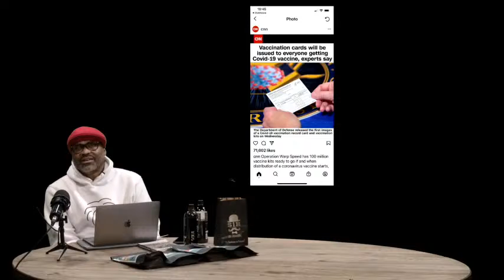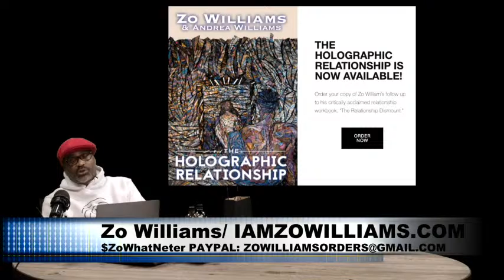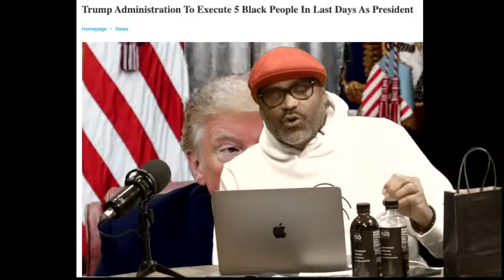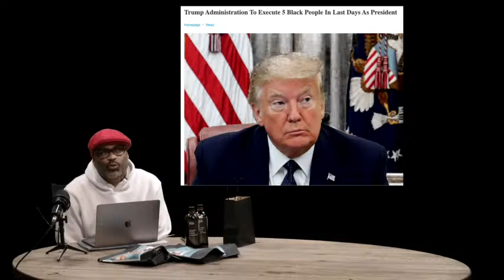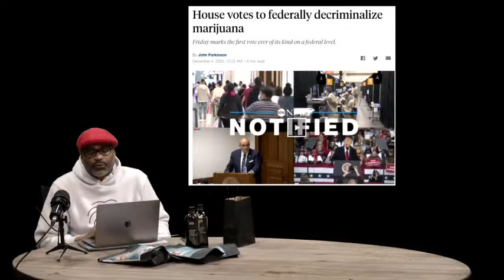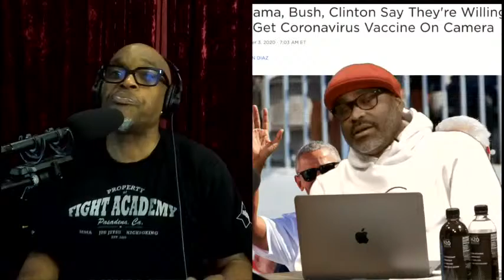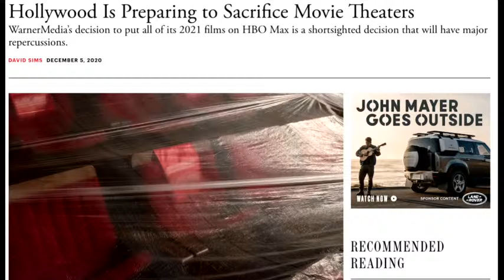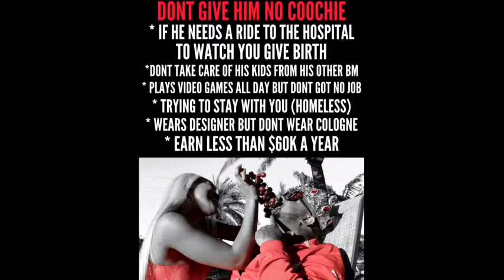ZOWHAT CURRENT EVENT SHOW W/GEOFF BROWN: KEVIN SAMUELS, TRUMP, VACCINE UPDATE & MORE!!!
VOR-RADIO
IAmZOWILLIAMS.COM

Broadcasting live from Inglewood @ ￼VibeFree.TV
ZoWhat Show

$ZoWhatNeter ( Zo Williams )

$GBfunnyStyle
Advertising:

Advertising:

the promotion is specifically for our X-Wolf testosterone booster. Sending payment now. Please feel free to screenshot reviews and other sections of the page etc to use for the show if need be.

Totalpackageenergy.com

Ouijuice.com

Relationship Dismount
only on amazon 3 formats

The holographic relationship
IamZoWilliams.com & Kindle

Mansions Gear at
Pioclothing.com

The HuriKane Report
H-report.news

WeGet.Money PreLaunch

·         WeGet.money is a financial literacy and resource hub for the people.
·         Backed by MyBusinessLoan.com and Lend800.com
o   MyBusinessLoan.com speaks for itself
o   Lennd800.com offers short term loans
·         But in order to make the most positive impact, WeGet.Money because we wanted to maximize the reach
We are officially launching next week,  but we want to come on this show because we are doing a GofFundeMe for worthy community nonprofits.  Help us to identify 5 nonprofits which will share equally in what we raise.  We already have 1 based in Milwaukee, but we need 5 more.

Go to WeGet.money and click Give to put in your suggestion.

Terri Lomax

* What: How to Launch Your First Podcast: A Step-By-Step Guide for Creating and Maintaining A Successful Podcast That Grows Your Audience and Impact- free virtual masterclass
* When: Every Monday at 5PM PT and every Wednesday at 11AM PT but if you're feeling ambitious you can visit terrilomax.com and catch the replay to get instant access right now!
* Who: Terri Lomax, podcaster, speaker, and brand strategist - Customer Success Manager at Silicon Valley tech start-up, Asana
* Link: Visit terrilomax.com and click the pink button to register
* Additional details you can include if you think it's appropriate:
    * "Terri and her cohost gained half a million downloads after podcasting for a little over a year."
* "If you're struggling with fear or imposter's syndrome, Terri is going to spend some time in the masterclass talking about how you can develop a success mindset."

Made Man Sockery
nounNORTH AMERICAN
1. a man whose success in life is assured
2.
-Small Business, black owned, out of Texas so the products  shipping is initiated domestically.  The products are also made in the U.S. by a manufacturer out of N.C.